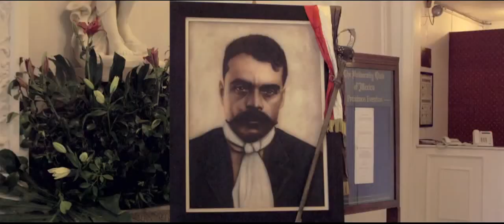Sol Beer | Zapata : The Struggle Continues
The hero of the Mexican Revolution, General Emiliano Zapata. He fought for land and liberty for the common man. His great grandson continues with this struggle today. This is his story.